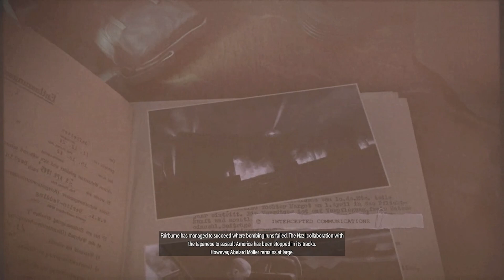This Shot Had To Count This Time! - Sniper Elite 5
Today in Sniper Elite 5, we put a stop to Operation Kraken at it's source, with a long battle, and 1 Shot that had to make the difference! Come and see!

shorturl.at/rtvBG